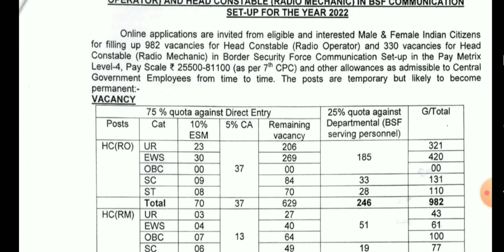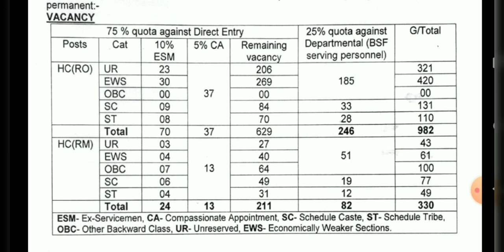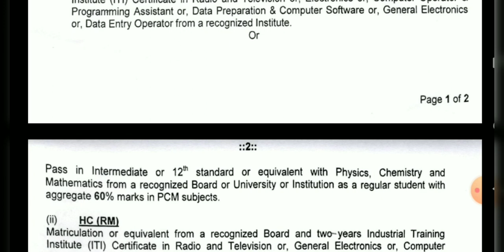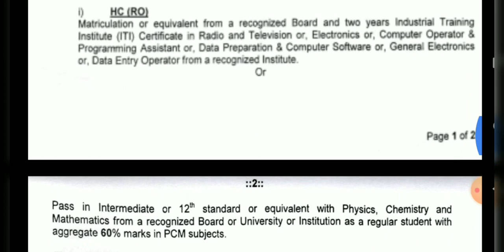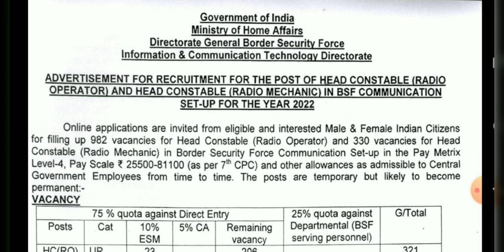BSF Recruitment 2022 Total Post - 1312 qualification 12th/ITI Parmanent Vacancy